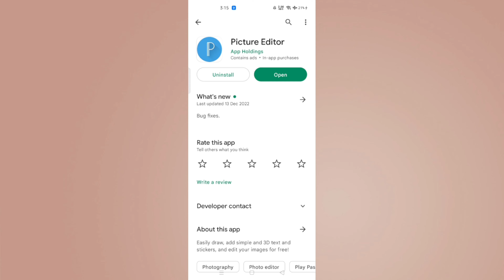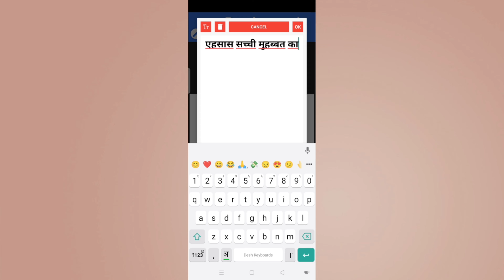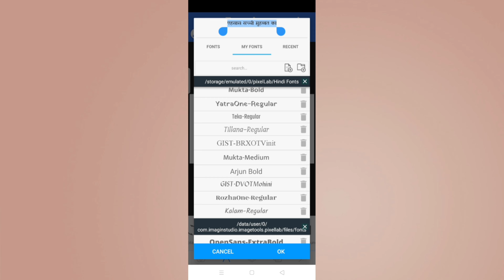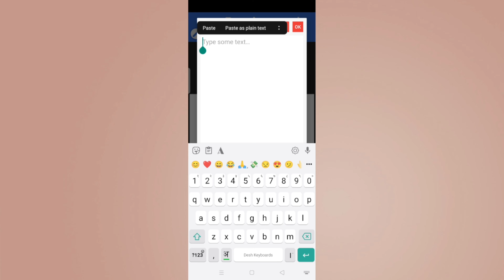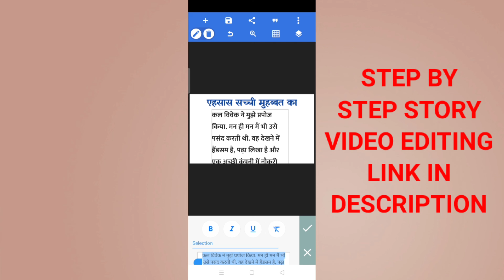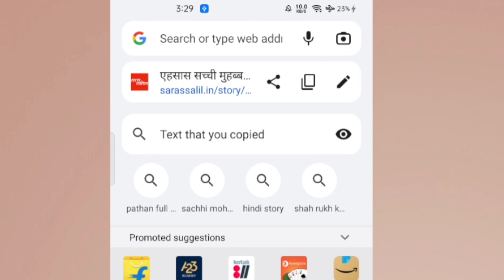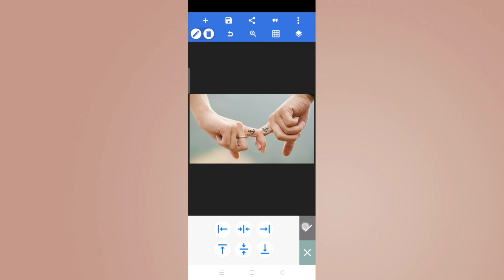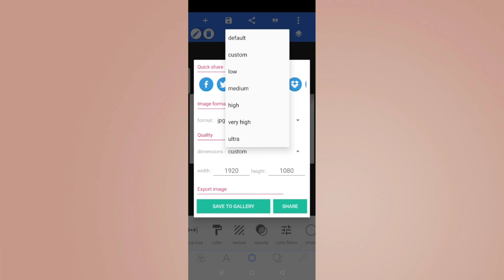Hania Voice Jaisa Thumbnail kaise Banaye Hania Voice Jaisa Video Kaise Banaye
hania voice jaisa thumbnail kaise banaye
hania voice jaisa video kaise banaye
how to make thumbnail like hania voice
hania voice thumbnail
hania voice
hania voice ki tarah video kaise banaye
hania voice jaisa video kaise banaen